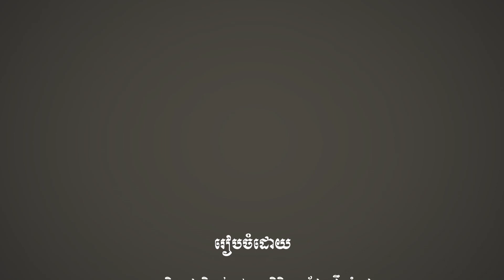"ពេលវេលាដែលត្រវតបស្នង" បទ: ឈាមខ្មៅ ច្រៀងដោយអ្នកនាង ម៉េង កែវពេជ្ជតា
"ពេលវេលាដែលត្រវតបស្នង"ជាកម្មវិធីប្រគុំតន្ត្រីរំលឹកនឹកដល់អធិរាជសម្លេងមាសលោកតាសីុន សុីសាមុត.
Before he was killed by the Khmer Rouge in 1976 at the age of 43, Sinn Sisamouth was Cambodia’s best-known singer. Today he is still well-loved and his songs remain very popular with Khmers of all ages.In 2015, KMF had the honour to film a three-hour concert at KOHPICH Theatre, Diamond Island, featuring his top songs performed by Cambodia’s top singers.Every week for the next six months, KMF TV will bring you one of those songs.